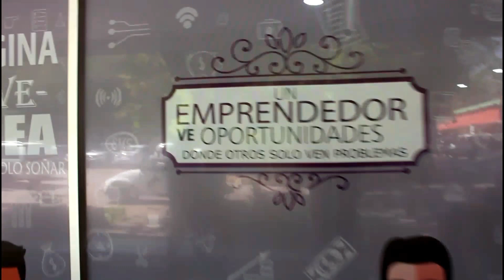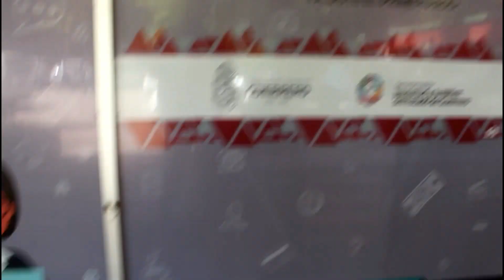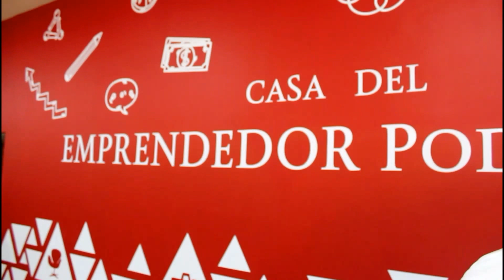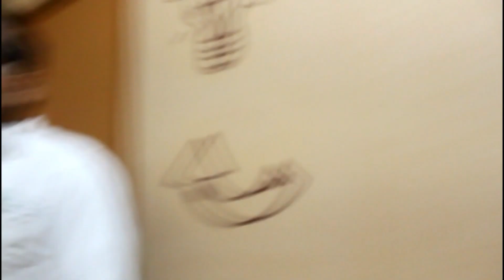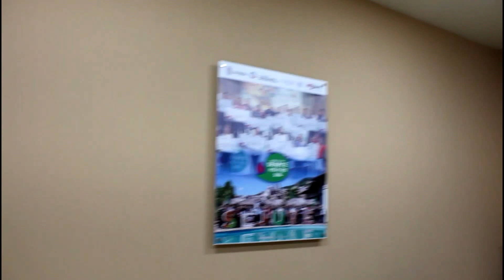CASA DEL EMPRENDEDOR GOBIERNO DEL ESTADO !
Casa del emprendedor
HOLA AMIGOS TE INVITO A QUE VEAS ESTE VIDEO ! PARA QUE CONOSCAS DE QUE SE TRATA
MUY BUEN PROYECTO PARA ACAPULCO !